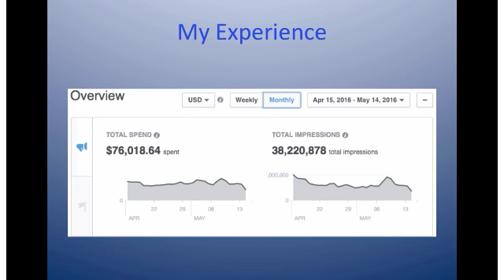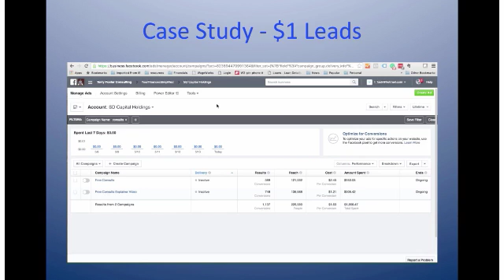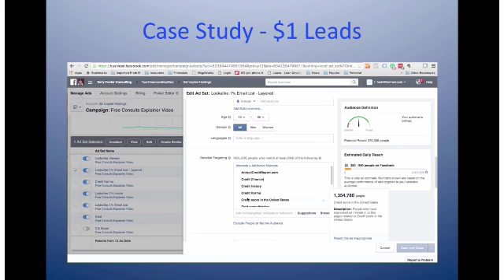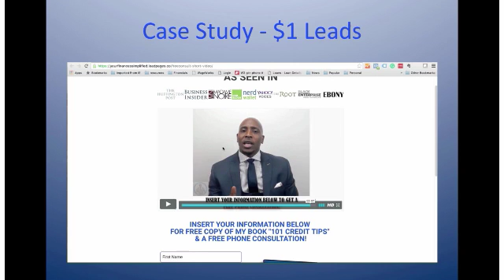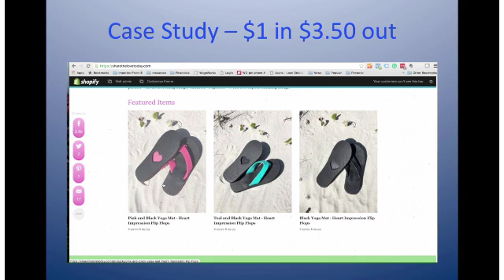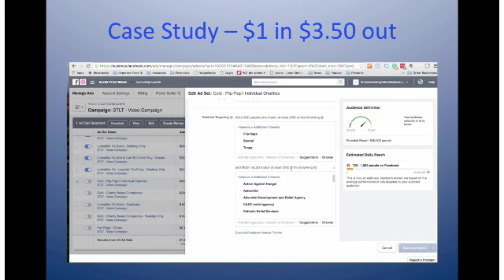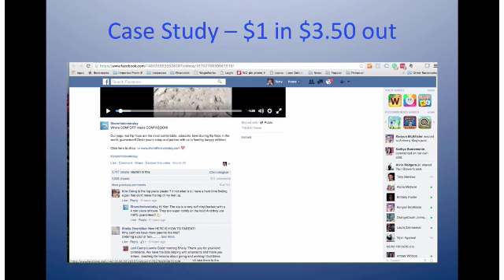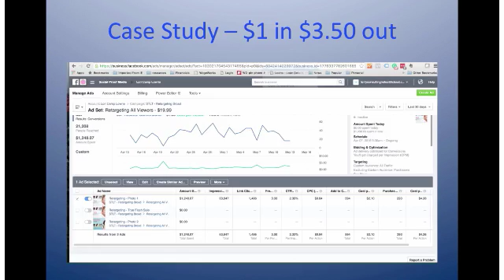Case Study VIdeos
Take a look at how two clients are winning with FB ads!